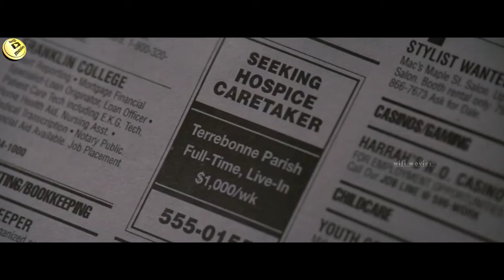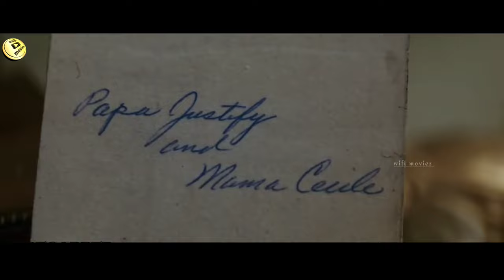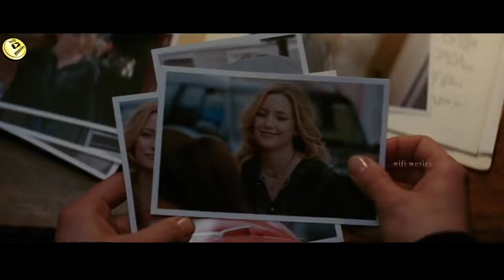A NURSE Discovers A Strange Ritual That Can Steal Others Age - Watch Here NOW!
A Nurse Discovers A Strange Ritual That Can Steal Others Age | @moviecaps

A hospice nurse working at a spooky New Orleans plantation domestic finds herself entangled in a thriller involving the house's darkish past.